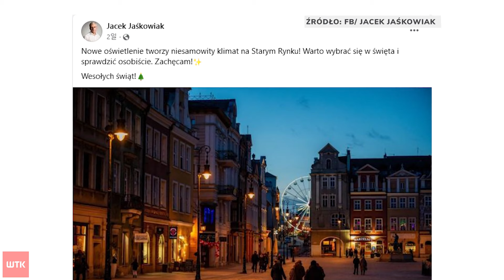Po wyżerce - spacery! Tak poznaniacy spędzają Boże Narodzenie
Wigilijne wieczerze za nami - dziś, dla odmiany, wielu poznaniaków i przyjezdnych ruszyło na spacery po mieście. Znamienne, że z ciekawością zaglądali w miejsca, które jeszcze jakiś czas temu były nieszczególnie dostępne. Zresztą - zachęcał do tego sam prezydent Jacek Jaśkowiak. A gdzie i jak dokładnie poznaniacy spędzali pierwszy dzień świąt - pytał Seweryn Lipoński.